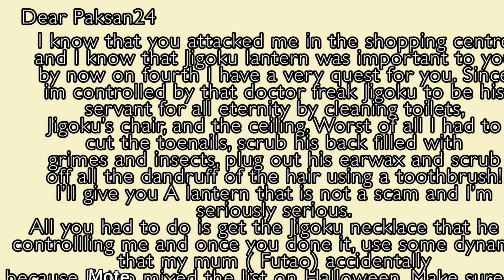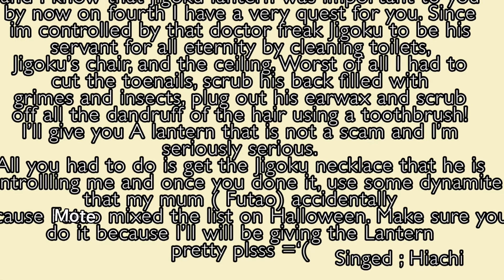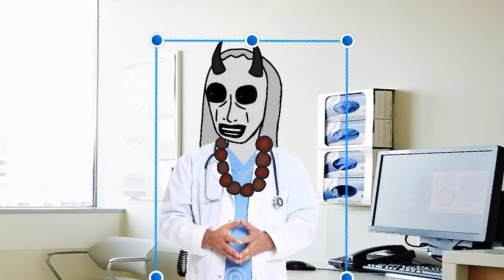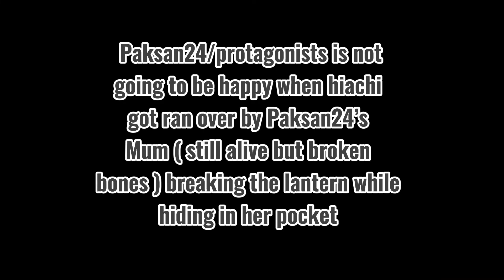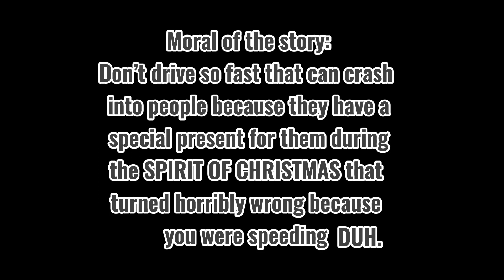How the protagonist got Hiachi’s Request in a Nutshell ( a Roblox Mimic Merry Christmas 🎄 )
Paksan24 got grounded today previously ( go watch the previously video I posted last week).
Paksan24 got a note from Hiachi and once he read it, he felt a throat of guilt so he planned to free Hiachi from Jigoku. But how on earth is he going to do that when he is grounded?

watch this previously video to understand the video.

Follow me on Roblox! @paksan24 ( FIND ME NOWWWW )

A mimic parody comedy Roblox